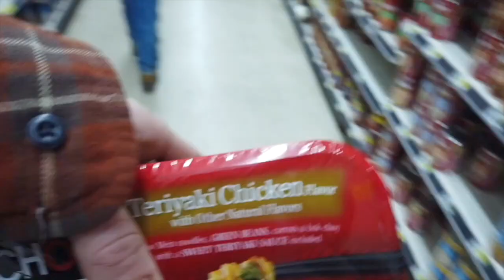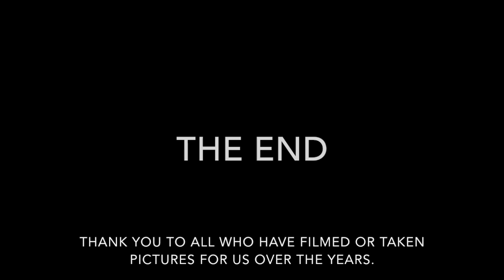The Hollow Roots - Blame (Official Music Video)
Montage of life right before COVID and through Quarantine

All rights to Blame owned and copyrighted by The Hollow Roots